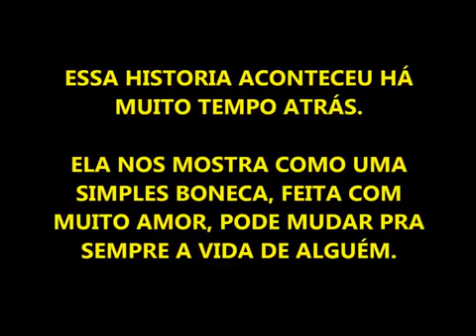História de Baiomi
20 de  novembro. dia da consciência negra